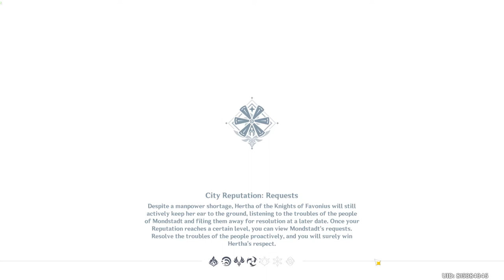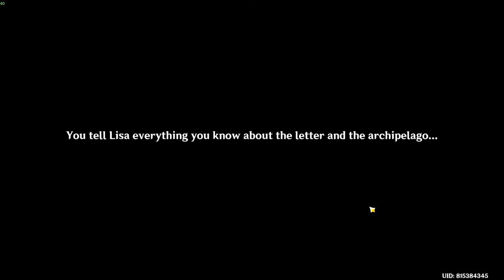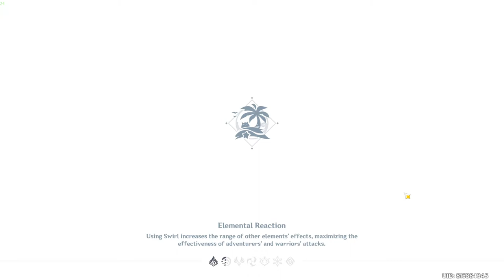Midsummer Island Adventure Quest Part 1 Genshin Impact 1.6